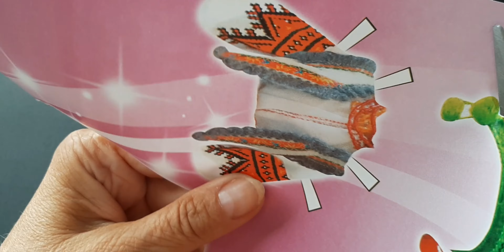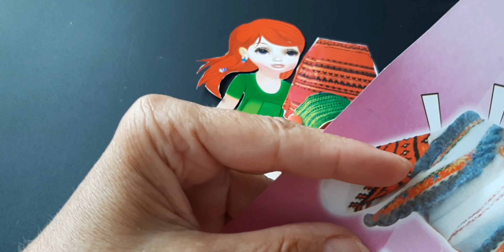Paper doll in Ukrainian national costumes.